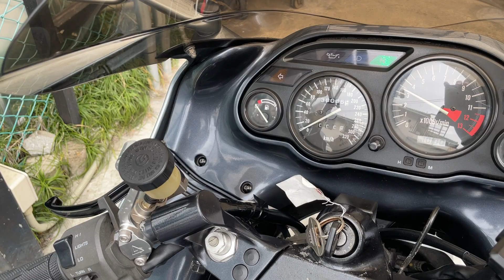KAWASAKI ZZ-R1100 ZXT10D｜カワサキ ZZ-R1100 D型｜ドクターSUDA製フルエキゾーストマフラー装備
■ヤフオク！